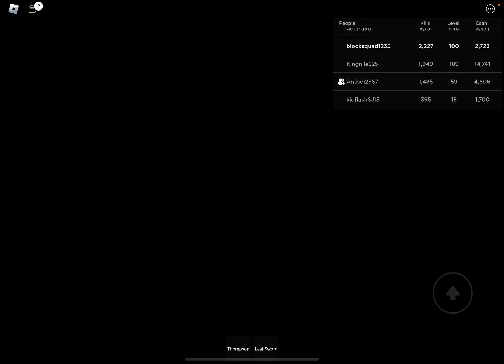me playing zombie attack in roblox